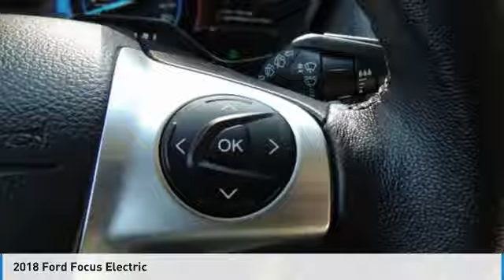2018 Ford Focus 24396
2018 FORD FOCUS Clayton, NC
Stock# 24396

11315 US Highway 70 West

**Buy Online**Free Delivery**At Home Test Drives**Stay safe and save time with Matthews Motors Express Point.Click.Buy**Matthews Motors Clayton is proud to offer this great 2018 Ford Focus Electric in Magnetic. From a comprehensive selection of budget-friendly used cars to car loans and friendly service, there's a variety of reasons why our customers continue to return to our conveniently located showrooms. Which are a few of the reasons we have been awarded CIADA Quality Dealer of The Year and the BBB Torch Award Winner. Come see us at one of our locations. We truly look forward to assisting you today and in the future with all of your automotive needs! Here at Matthews Motors Clayton, we're committed to providing our Clayton, Smithfield, Garner, Fuquay Varina, Raleigh, Durham, Fayetteville, Greenville, Chapel Hill, and beyond drivers with the ultimate dealership experience.